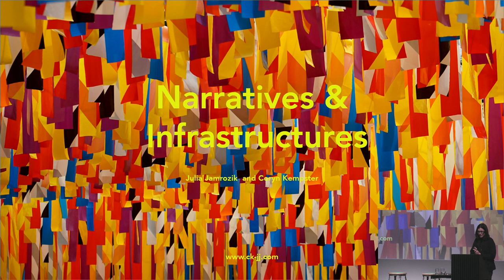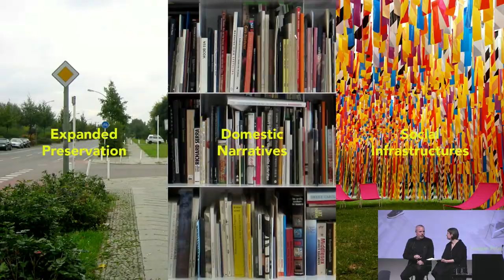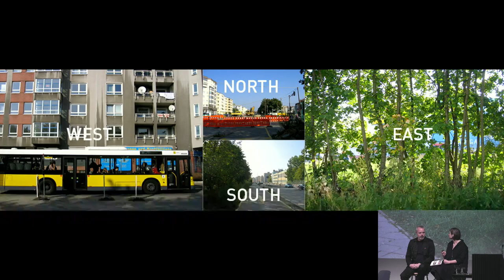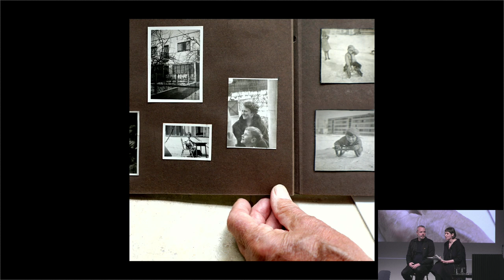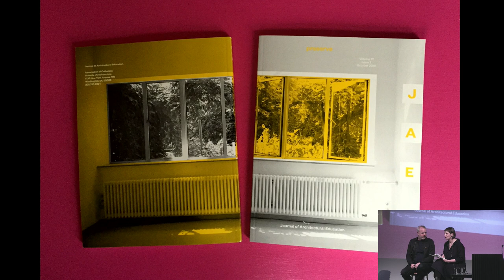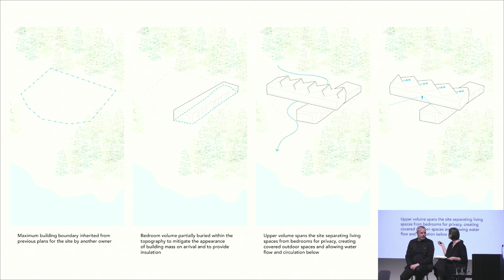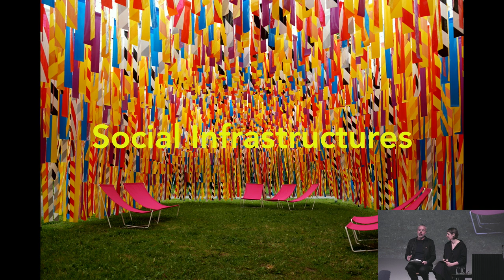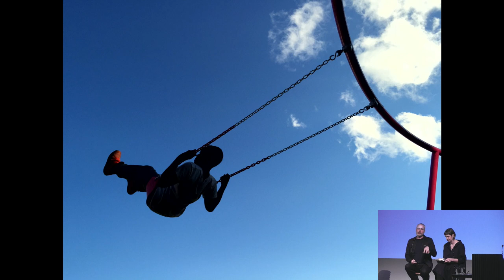Midday Talk: Coryn Kempster & Julia Jamrozik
0:25 Introduction by Victoria Taylor
5:15 Coryn Kempster & Julia Jamrozik Presentation
45:05 Q and A

This event is part of the Midday Talk lecture series.

Julia Jamrozik and Coryn Kempster are Canadian designers, artists and educators who have collaborated since 2003. Together, they endeavour to create spaces, objects and situations that interrupt the ordinary in critically engaging and playful ways. Their multi-disciplinary practice operates at a variety of scales, from temporary installations to permanent public artworks and architectural projects.

Julia is an Assistant Professor and Coryn is an Adjunct Assistant Professor in the Department of Architecture at the University at Buffalo SUNY. Their academic research focuses on the role of play in the built environment and alternative methods of documentation as a form of historic preservation. In 2018 the Architectural League of New York honoured their work with the prestigious League Prize.